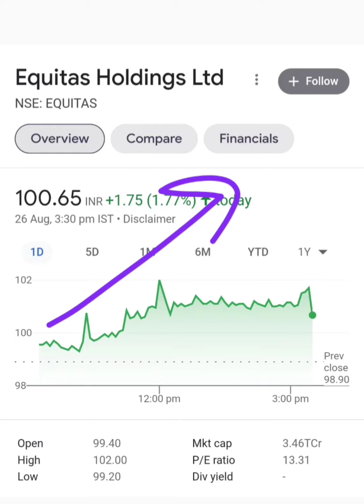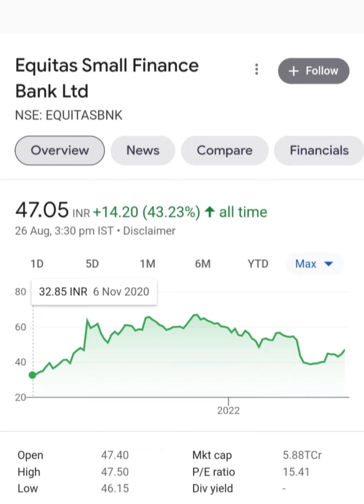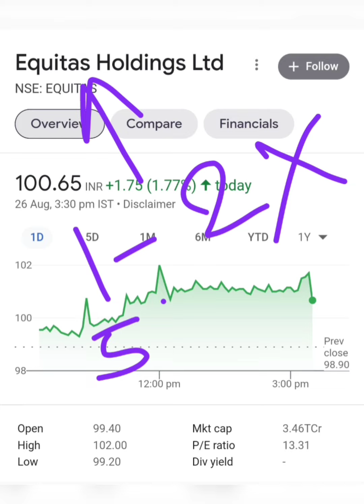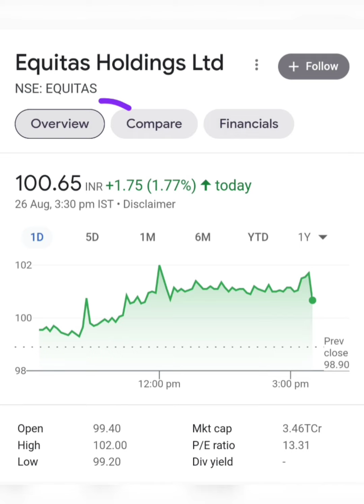Equitas Group करेगी Business को बड़ा. Equitas Small Finance Bank & Equitas Holdings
Topic :

Equitas Holdings limited share or stock latest breaking news today in hindi
Equitas Holdings limited share or stock latest update today in hindi
Equitas Holdings limited share or stock fundamental analysis in hindi
Equitas Holdings limited share or stock future price target analysis
Equitas Holdings limited share or stock balance sheet reading
Equitas Holdings limited share or stock future price prediction analysis in hindi
Equitas Holdings share or stock latest news in hindi
Equitas Holdings limited share or stock buy or sell experts advice
Equitas Small Finance Bank limited share or stock latest breaking news today in hindi
Equitas Small Finance Bank limited share or stock latest update today in hindi
Equitas Small Finance Bank limited share or stock latest news in hindi
Equitas Small Finance Bank limited share or stock fundamental analysis in hindi
Equitas Small Finance Bank limited share or stock buy or sell experts advice
Equitas Small Finance Bank limited share or stock future price target
Equitas Small Finance Bank limited share or stock future price prediction
Equitas Small Finance Bank limited share or stock balance sheet reading
Equitas Small Finance Bank limited business model
Equitas SFB share or stock latest update today in hindi
Equitas SFB share or stock latest breaking news today in hindi
Gold loan latest breaking news today
Bank Share latest breaking news today
Best multibagger share or stock for investment
Share market latest update in hindi
Share market latest news in hindi